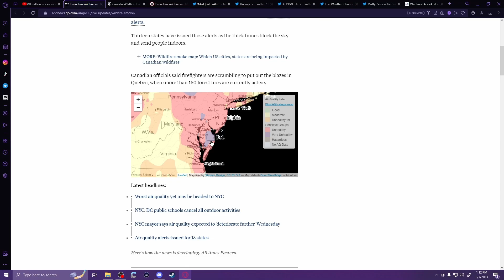This is not good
I try to breathe sometimes